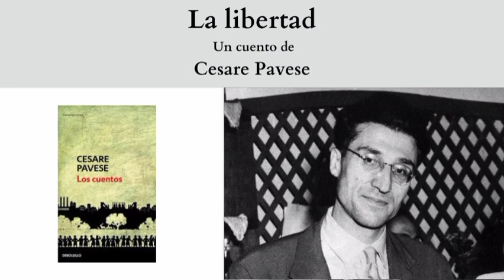"La libertad", un cuento de Cesare Pavese